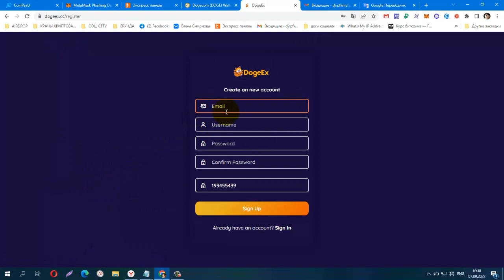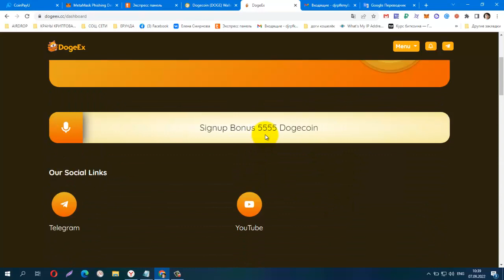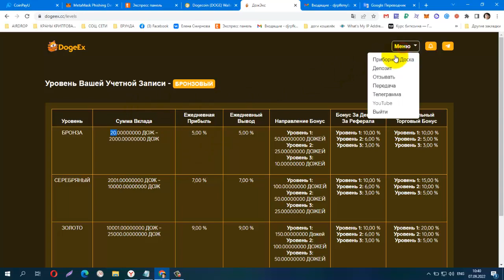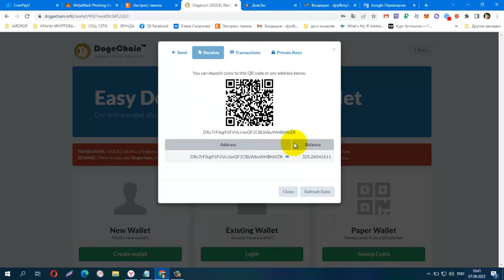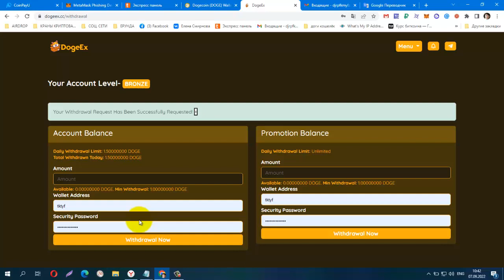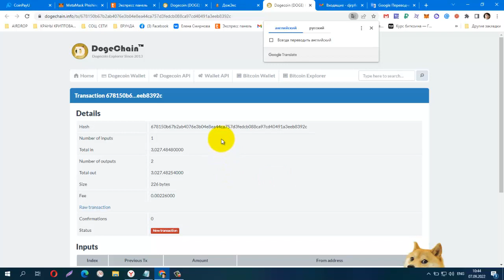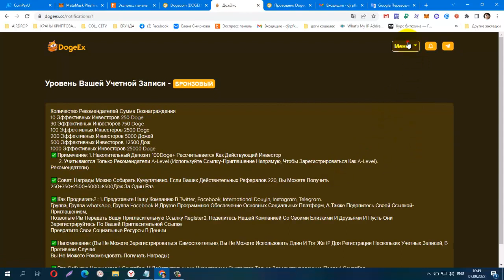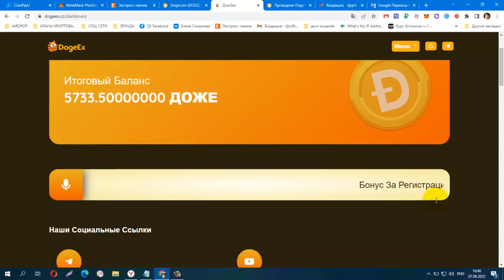ИНВЕСТИЦИОННЫЙ МАЙНЕР DogeEx , мин деп от 20 DOGE, мин вывод от 1 DOGE